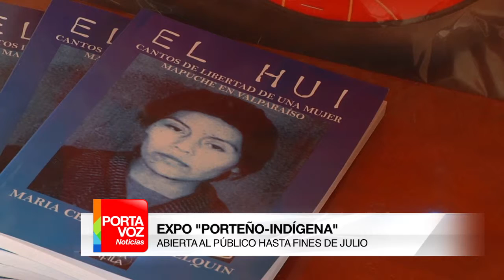Expo Porteño Indígena en Universidad de Viña del Mar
Cuadros tradicionales y bordados exclusivos de la cultura Mapuche son parte de las obras que se pueden ver en la Dirección de Extensión Cultural de la Universidad de Viña del Mar.